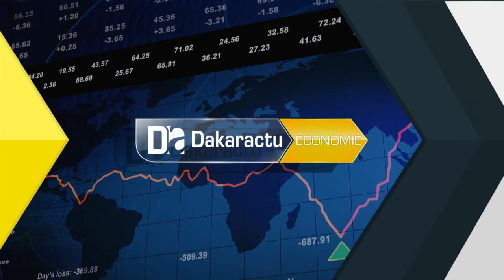Fika: Les temps forts de la journée dédiée à la filière arachidière.